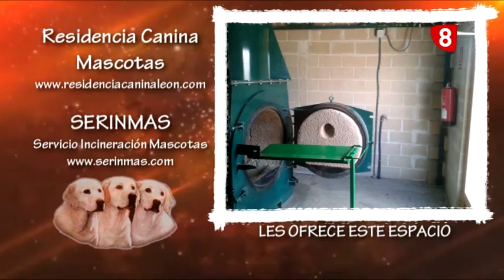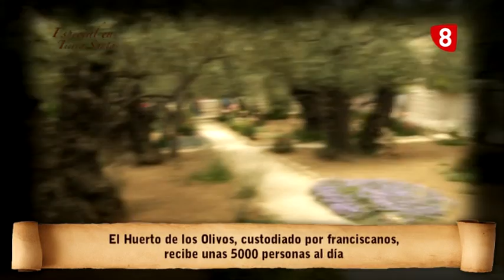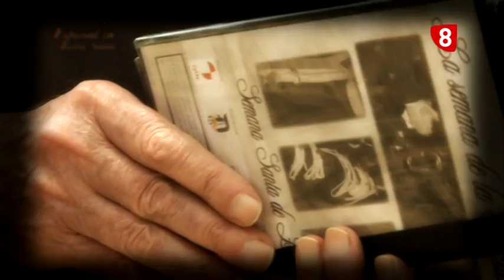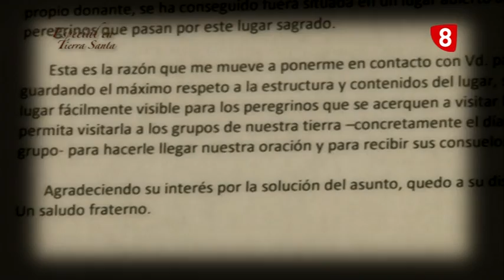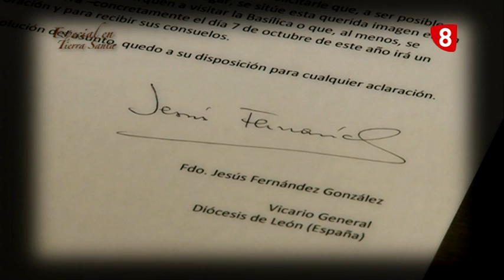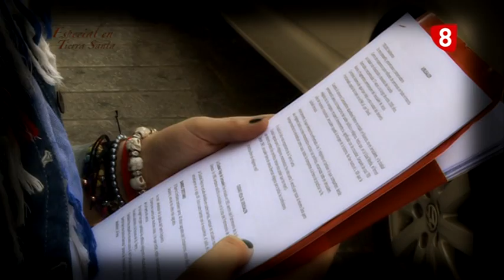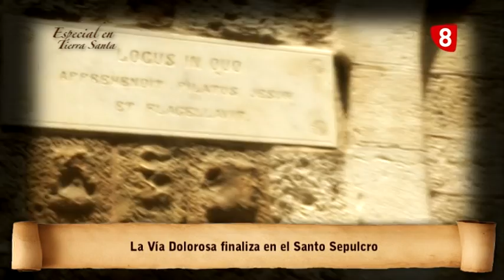II ESPECIAL desde TIERRA SANTA (Junio 2013)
Jardín de Getsemaní y Vía Crucis